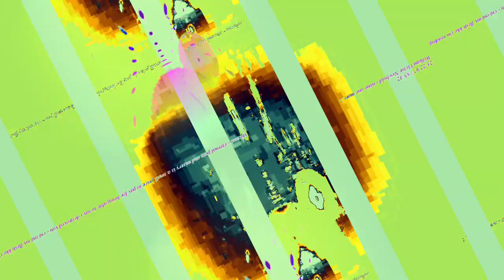[EPILEPSY WARNING] Movie 23 10 31 06h20m38s